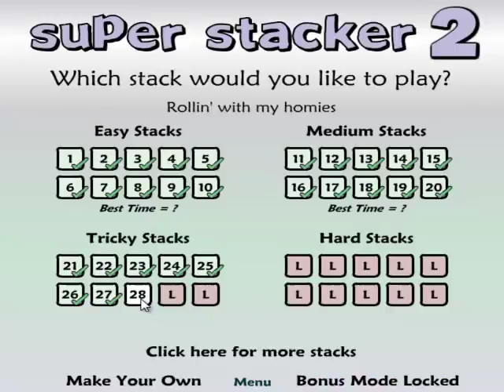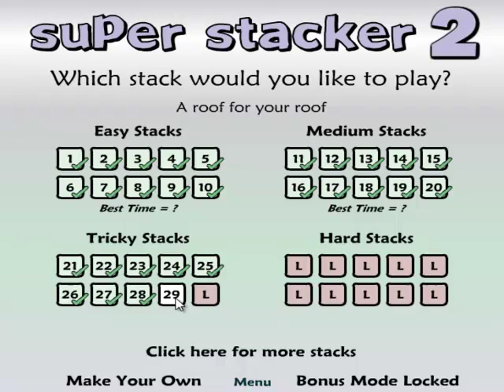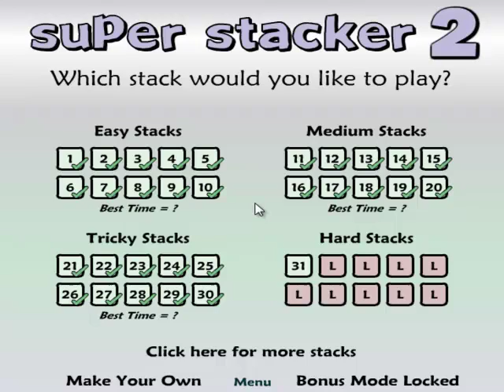Zagrajmy w Super Stacker 2 Stosy szczwane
Jeszcze więcej chwiejnych konstrukcji rozpadających się w spektakularne sposoby. Bez wycinania porażek.

W filmie użyto następujących utwory Marca Andre: Panurge, Zigmund ze shrink, Viola, L eau est a tout le monde, A petit feu. Utwory pochodzą z serwisu